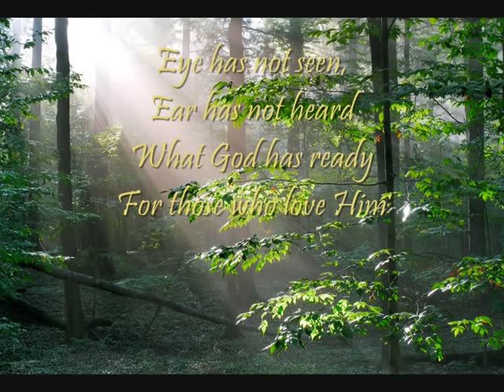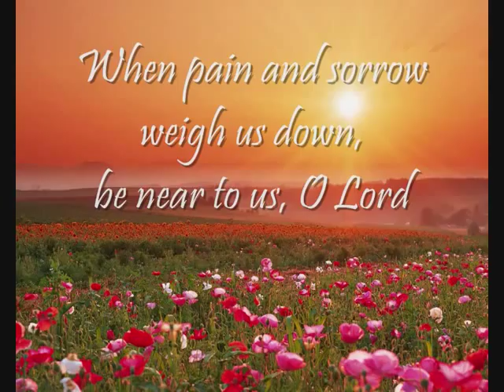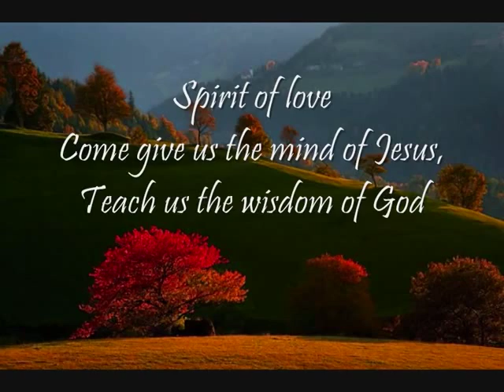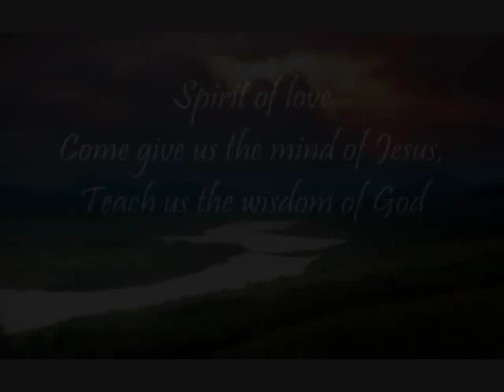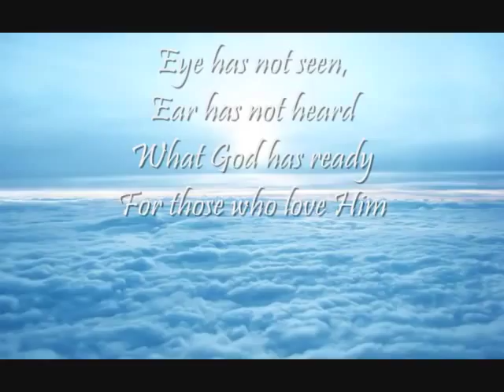Eye Has Not Seen Marty Haugen